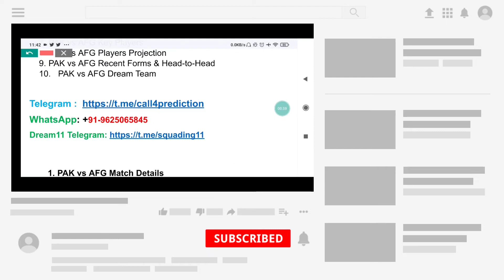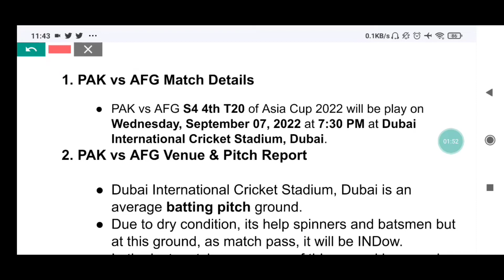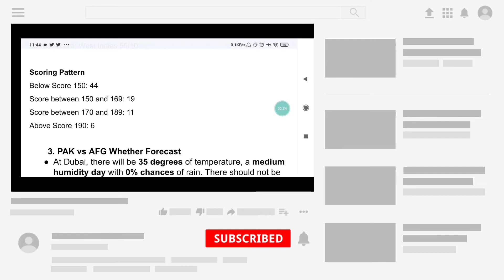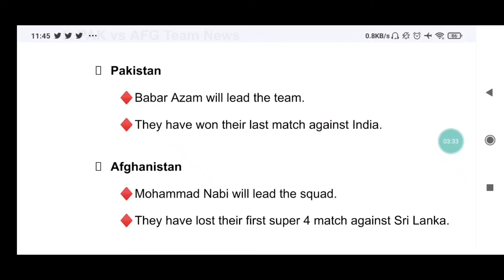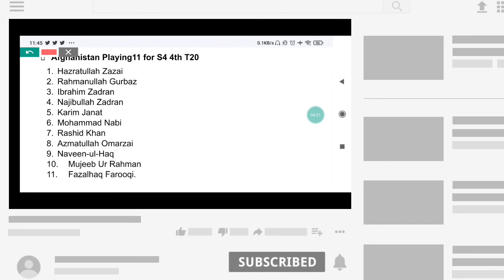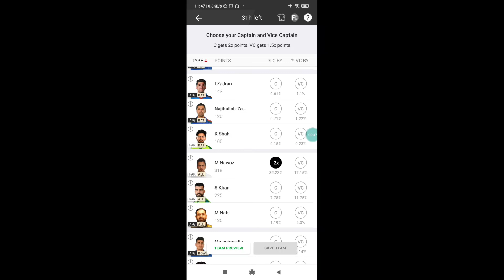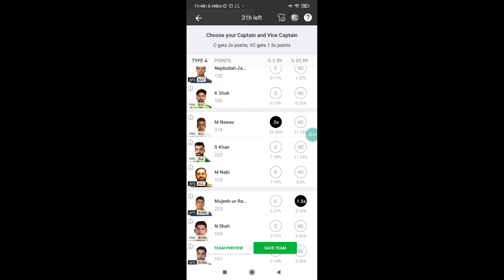Pakistan vs Afghanistan S4 4th T20 Match Prediction| PAK vs AFG Dream11 Team| Asia Cup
Pakistan vs Afghanistan S4 4th T20 Match Prediction| PAK vs AFG Dream11 Team Prediction | AFG vs PAK dream11| Asia Cup today match Prediction| Who Will Win PAK vs AFG

PAK vs AFG S4 4th T20 Dream 11 Team Prediction
PAK vs AFG S4 4th T20 Dream 11 Team Analysis
PAK vs AFG Dream 11 Team Analysis
PAK vs AFG S4 4th T20 match Dream 11 Team Today Match
Dubai International Cricket Stadium, Dubai pitch report
Pakistan vs Afghanistan playing 11
PAK vs AFG S4 4th T20 Match Preview
Pakistan vs Afghanistan Match Dream 11 Team
Pakistan vs Afghanistan
PAK vs AFG Dream 11
dream 11 PAK vs AFG Dream 11 Team
PAK vs AFG S4 4th T20 MATCH DREAM 11 ANALYSIS
PAK vs AFG TODAY MATCH DREAM 11 TEAM
PAK vs AFG Dream 11 grand league teams
PAK vs AFG Dream 11 Prediction
PAK vs AFG Dream11
PAK vs AFG Dream 11 Team
PAK vs AFG Dream 11 Team and includes match preview for PAK vs AFG dream11
PAK vs AFG S4 4th T20 grand league team
PAK vs AFG playing 11

ASIA CUP 2022 vs AFG S4 4th T20 2022 highlights
Pakistan vs Afghanistan S4 4th T20 2022
PAK Afghanistan T20 2022

PAK vs AFG Match
Pakistan vs Afghanistan
ASIA CUP 2022 Pakistan vs AFG Match Team
Afghanistan vs PAK Match Team
Pakistan vs Afghanistan Match
Afghanistan vs Pakistan Match Team
ASIA CUP 2022 AFG vs PAK Match
PAK vs AFG Match Team
Pakistan vs Afghanistan
PAK vs AFG Match Prediction
PAK vs AFG T20 Prediction
PAK vs AFG S4 4th T20 Match Prediction
Pakistan vs Afghanistan
PAK vs AFG Today T20 Match Prediction
PAK vs AFG Dream11 Prediction
PAK vs AFG Dream11 Team Prediction
PAK vs AFG Dream11 Match Prediction
PAK vs AFG Today Match Dream11
PAK vs AFG Dream11 Today Match
Pakistan vs Afghanistan
AFG vs PAK Dream11 Team Today Match
PAK vs AFG Best Team for Today Match of Dream11
PAK vs AFG T20 2022
PAK vs AFG Dream11 S4 4th T20 Match Today
AFG vs PAK Dream11 T20 Prediction
PAK vs AFG Dream11 T20 Match Prediction Today
ASIA CUP 2022 AFG vs PAK S4 4th T20
PAK vs AFG Dream11 S4 4th T20 Live Match,
PAK vs AFG Today T20 Live Match
PAK vs AFG Today Match Live Streaming
PAK vs AFG S4 4th T20 Dream11 Live 2022
PAK vs AFG S4 4th T20 live match today,

ASIA CUP 2022 dream11
ASIA CUP 2022 dream11 team
ASIA CUP 2022 dream11 prediction
fantasy cricket
fantasy cricket team
AFG vs PAK match news
PAK vs AFG match dream11 team
ASIA CUP 2022 AFG vs PAK S4 4th T20 Playing 11